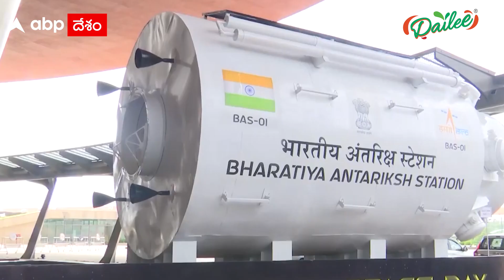National Space day 2025 భారతీయ అంతరిక్ష స్టేషన్ మాడ్యూల్‌ని ఆవిష్కరించిన ఇస్రో | ABP Desam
అంతరిక్షంలో నిర్మించబోతున్న భారత అంతరిక్ష స్టేషన్.. బీఏఎస్ ప్రోటోటైప్‌ మాడ్యూల్‌ని ఇస్రో శుక్రవారం ఆవిష్కరించింది.   బీఏఎస్‌లో ఏఏ పార్ట్స్ ఉంటాయి? వాటి ఇంపార్టెన్స్ ఏంటి? అనేది వివరిస్తూ.. ప్రతి పార్ట్‌ను వేరువేరుగా ప్రదర్శించింది. 2028కల్లా ఈ స్పేస్ స్టేషన్ ఫస్ట్ మాడ్యూల్‌ని అందరిక్షంలోకి పంపించబోతోంది ఇస్రో.